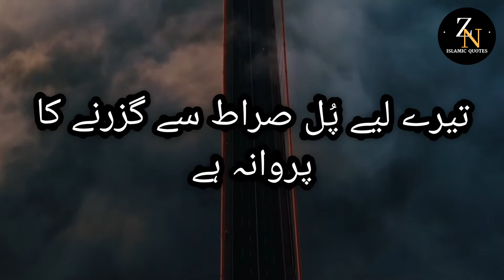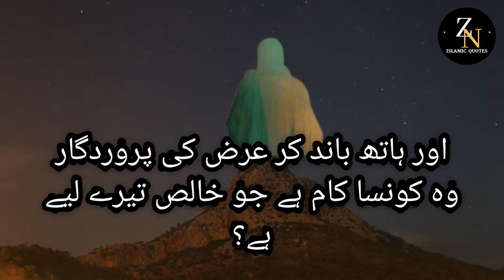Hazrat Musa ali salam ka waqia ZN Islamic quotes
In this video i am gonna tell you about Hazrat Musa ali salam's story.In which Prophet Moses talked with Allah Almighty at koh e tor. ZN Islamic Quotes